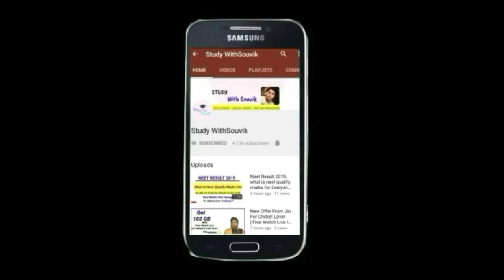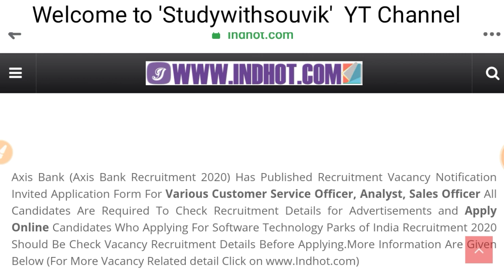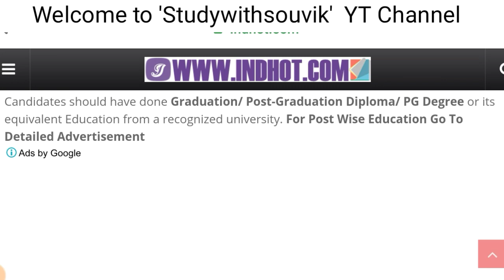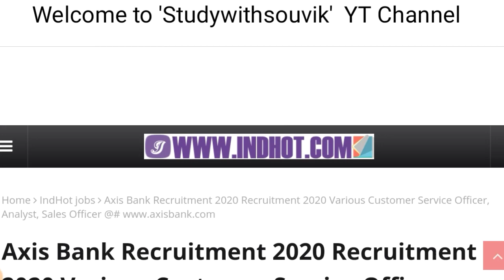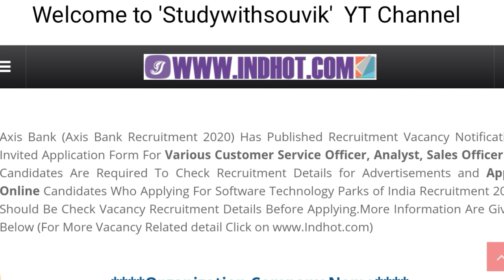Axis bank urgent job vacancy 2020 | Private bank job | 12th pass job for freshers | Salary -₹45,000